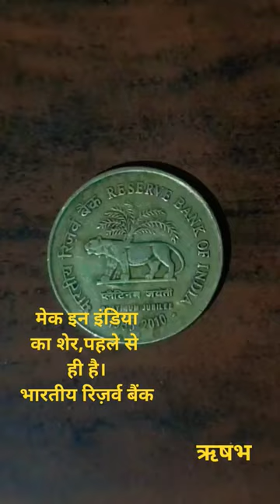मेक इन इंडियाका शेर,पहले से ही है।भारतीय रिज़र्व बैंक।